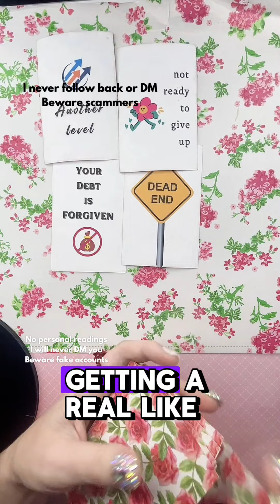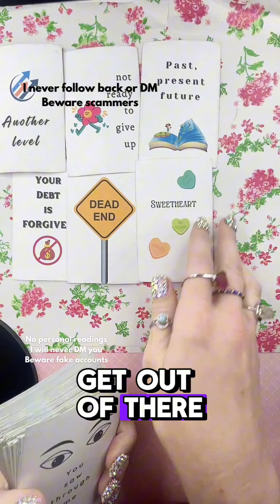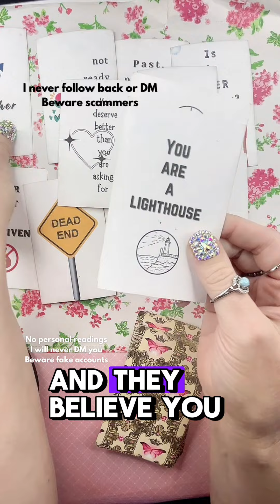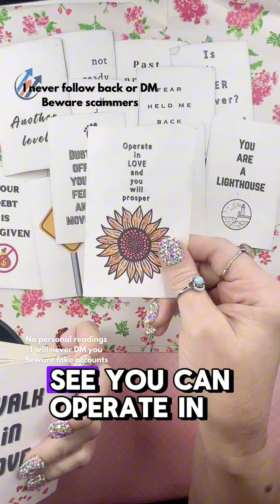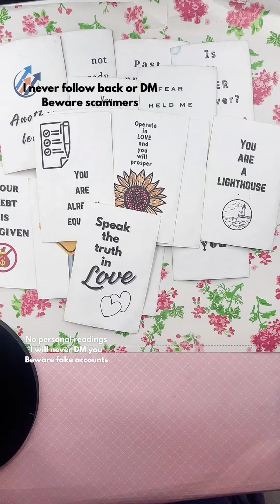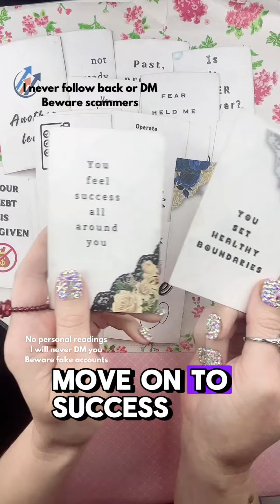They asked for too much